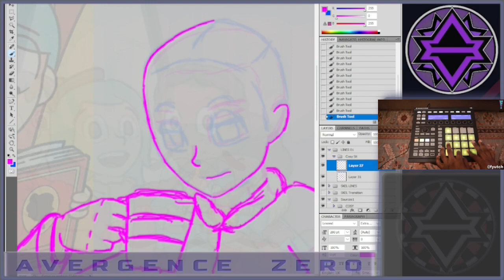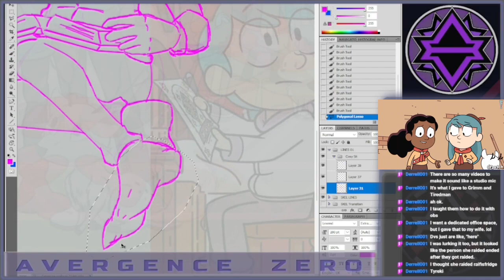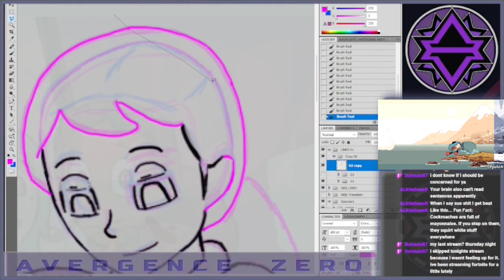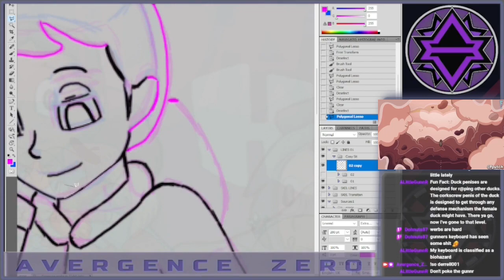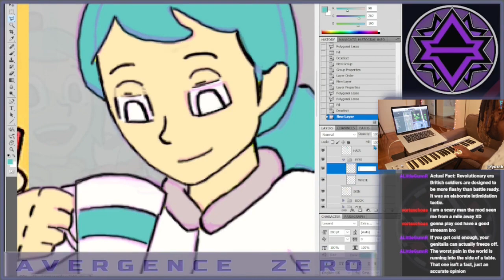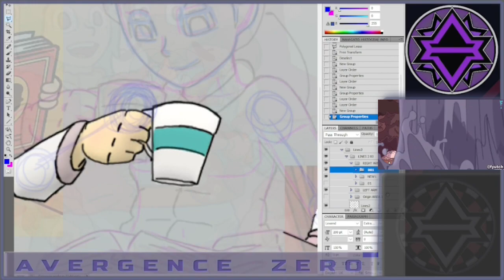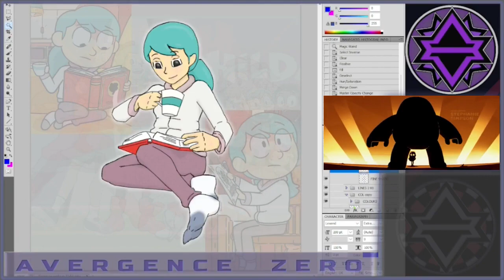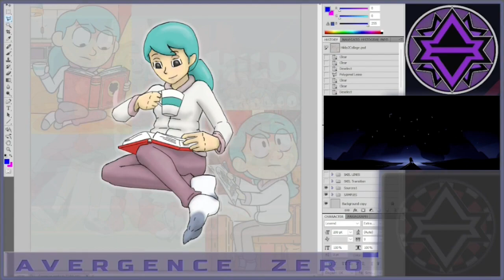Hilda Lounging Speedpaint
So I made another Hilda Art piece, and re-edited it

Theme Hilda Music by Grimes

Hilda Theme Song Lo-fi Remix
FYUTCH